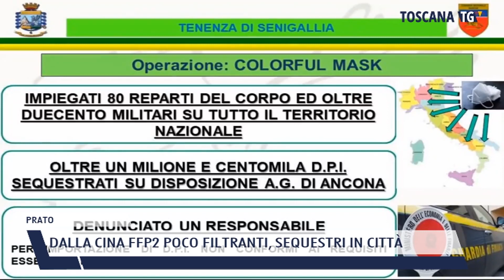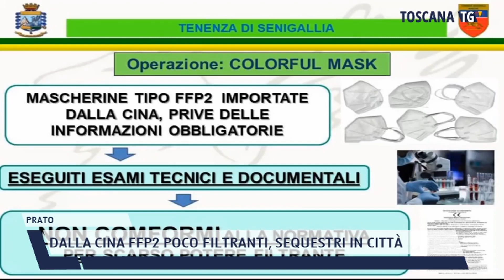2022-02-17 PRATO - DALLA CINA FFP2 POCO FILTRANTI, SEQUESTRI IN CITTÀ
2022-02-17 PRATO - DALLA CINA FFP2 POCO FILTRANTI, SEQUESTRI IN CITTÀ